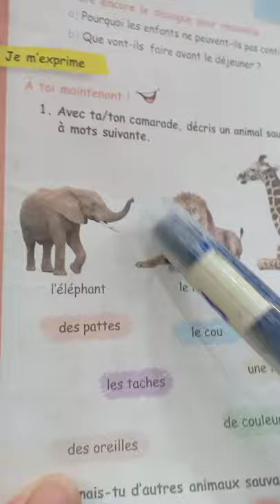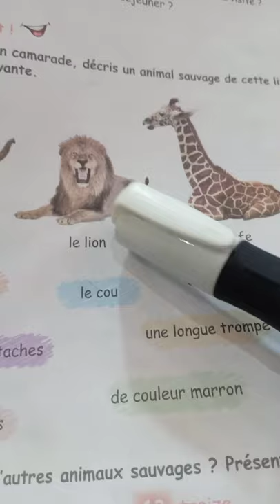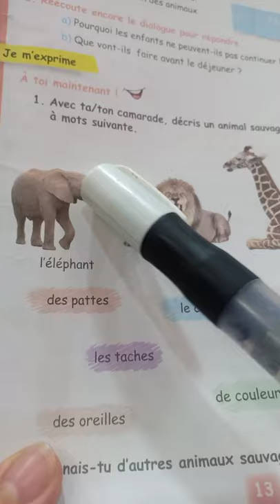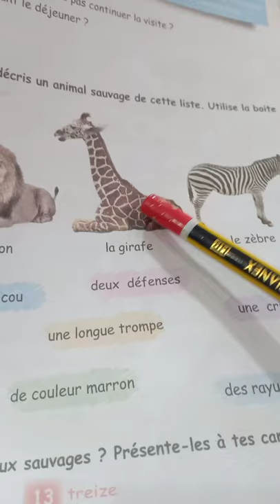5ap production écrite p1 s1 les animaux تعبير عن الحيوانات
le Lion
le lion est un animal sauvage. Il se nourrit de viande.Il vit dans la forêt. Il a une crinière. Il est dangereux.
             l'éléphant
l'éléphant est un animal sauvage. Il se nourrit de plantes. Il vit dans la forêt. Il a une trompe. Il est grand .
prof Habiba
production écrite
تعبير عن الحيوانات